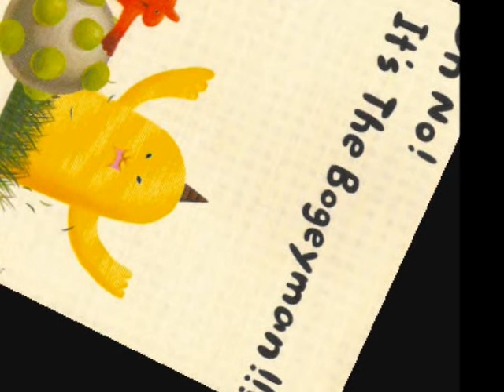We Love Katamari 「Bluffing Damacy」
Indeed I do love Katamari Damacy.

Song Name: Bluffing Damacy

Artist: Kirinji

Game the Song Came From: みんな大好き塊魂 (Minna Daisuki Katamari Damashii) [We Love Katamari]

Image came from...
My own We Love Katamari game booklet.